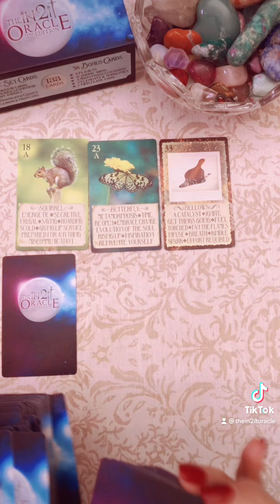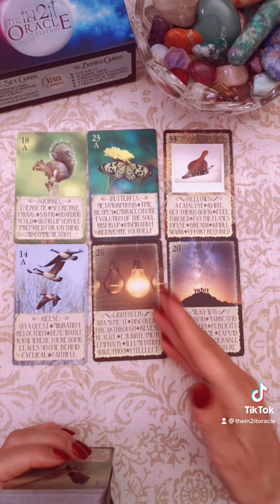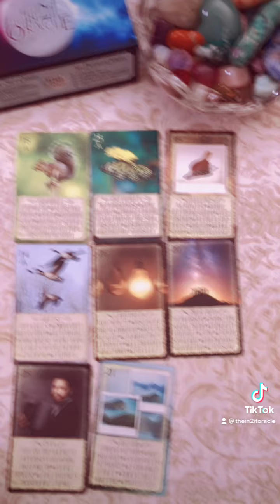🔮Earth Sign Readings:♉️Taurus♍️Virgo♑️Capr~Timeless 3-Min Daily Reading. Pls Like Share & Subscribe!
Tags

In this "timeless" video, whenever you are guided to watch this is the right time for you. Debbie connects with Higher Self guidance and delivers a message to provide clarity in how to align yourself with energies that will move you forward on this ascension journey. Learn what to release at this time and what that will heal in you.

This reading uses: iN2IT Oracle 2nd Edition ~ $10 Off

Find out more about the iN2IT Oracle